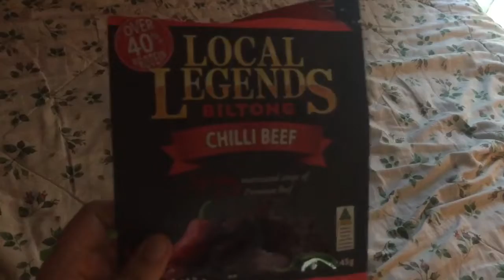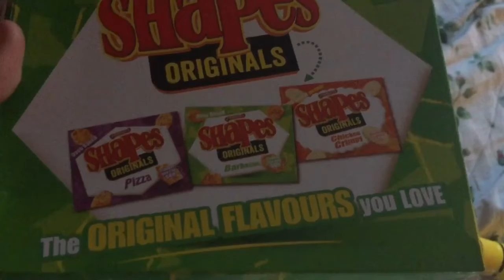So I received a gift from Australia..| Showing off Australian Snacks I received | Vlog #1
So on Saturday I received a gift from a pen pal who lives in Australia. What I received was snacks I’ve never seen before. From Tim Tams to Vegamite, I’m here to show off my gift I received to you!

I want to thank my friend from Australia for sending me these wonderful snacks! I truly appreciate them!

If you want to see me taste these snacks, check in soon, to watch me eat them. And if you want this to be a series, let me know!

Much love and please stay safe out there!